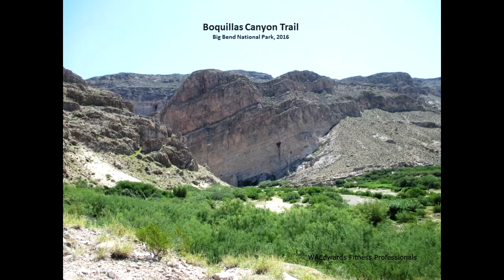Boquillas Canyon Hike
Boquillas Canyon Hike Trail Description